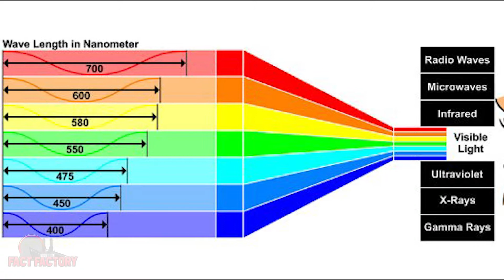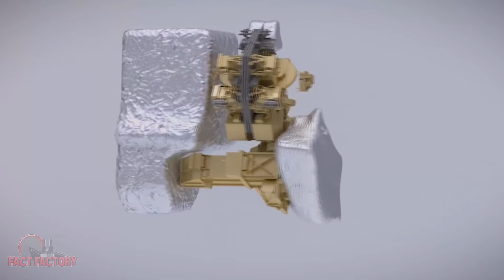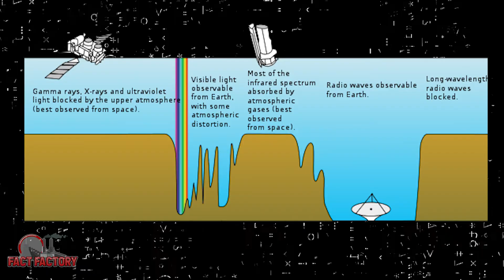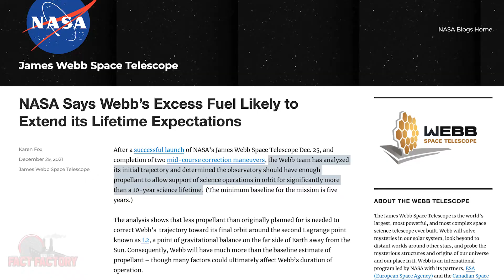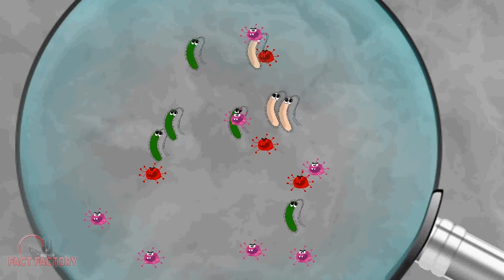James Webb Space Telescope (JWST) ANOTHER SMALL STEP FOR MAN-KIND.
HELLO WONDERFUL PERSON! Welcome to the FACT FACTORY! If you like outrageously real facts from astonishing science to surprising history you are in the right place. Our videos are designed for you to stump your friends, impress your co-workers, and become the trivia night champion. Weekly you can enjoy crazy but true facts to prove you know it all.